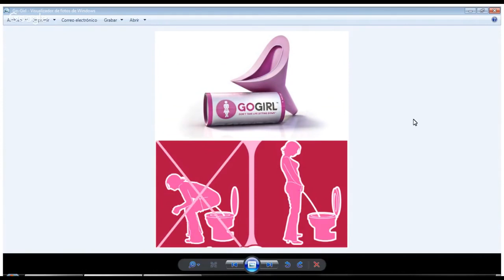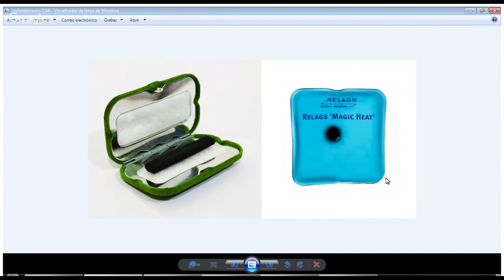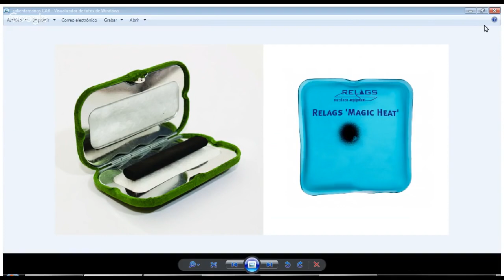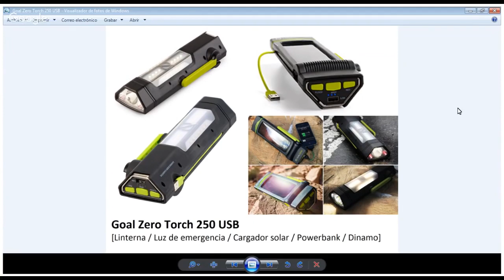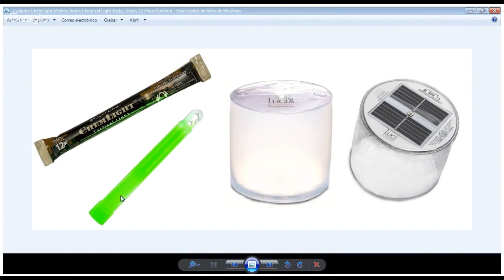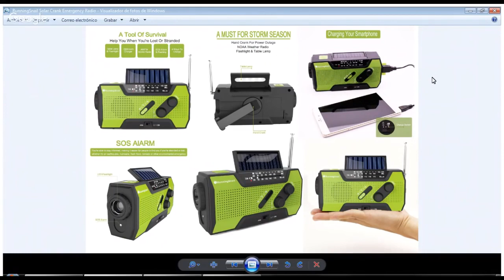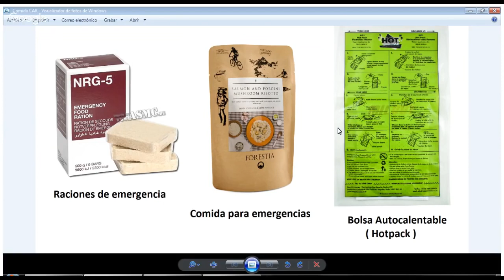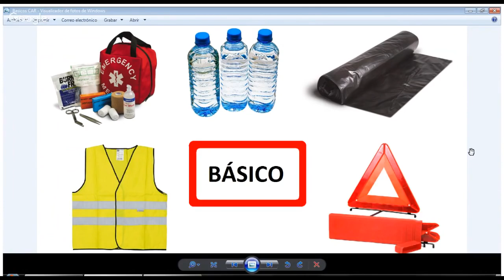Directo: Nevadas en España Por qué hay que ir preparado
En este video, comentaremos lo que está ocurriendo en España, esta hola de frío que está golpeando casi todo el país, y por qué hay que ir preparado cuándo vamos en el coche. No olvides.

El temporal de nieve que ha pasado por toda España ha llegado hasta el levante. La última vez fue hace 34 años. Para muchos, este 18 de enero es la primera vez que han podido contemplar.

Repórtate sobre raquetas de nieve en la Sierra de Gredos, emitido en España Directo. El equipo de Trackgredos cuenta en qué consiste esta actividad y muestra el fabuloso entorno de Sierra de Gredos.